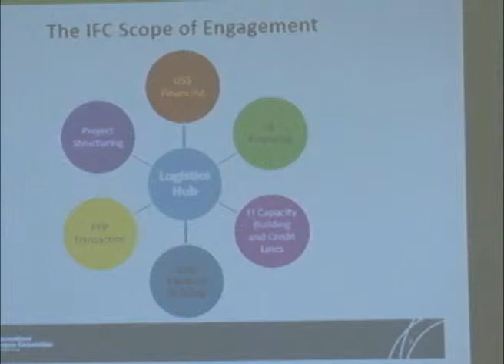Day 1 Final Prenster